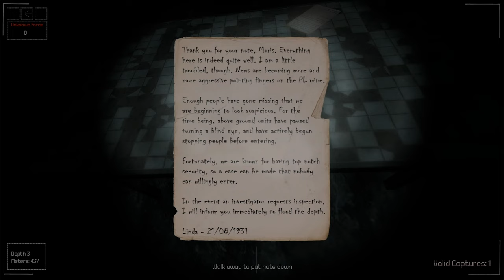INSIDE DEPTH 6 [002] Das es so heftig wird, hätten wir NIE gedacht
Die Regierung hat beschlossen, den Eingang der Purple Lavender Mine zu zementieren, nachdem über 117 Todesfälle in der Mine und weitere 24 Vermisste gemeldet wurden. Das ergibt keinen Sinn. Warum mussten so viele Menschen sterben, bevor Maßnahmen zur Schließung der Mine ergriffen wurden, und wie konnten sich so viele hineinschleichen, wenn die Mine ständig überwacht wird?

Die Mine Purple Lavender soll morgen früh einzementiert werden. Das gibt mir genug Zeit, um schnell hineinzukommen, das Gebiet zu dokumentieren und wieder zu verschwinden. Irgendetwas wird versteckt, und wir haben vor, herauszufinden, was. (steam)

▪ TITEL: INSIDE DEPTH 6
▪ PLATTFORM: PC
▪ GENRE: Psychologischer Horror
▪ RELEASE: 2021
▪ STUDIO: Stanislaw Truchowski
▪ PUBLISHER: TurnVex
▪ Der Entwickler beschreibt die Inhalte wie folgt:
Inside Depth 6 offers a violent storyline depicting murder, torture, and deprivation.
Within Depth 6, you will also visualize violent scenes such as:
- Dead bodies,
- Injured bodies,
- Gore,
- Weapons,
- Disturbing audio.
Inside Depth 6 is not for the feint of heart. If you consider yourself agitated from mild, moderate, or high violence, I do not recommend Inside Depth 6.